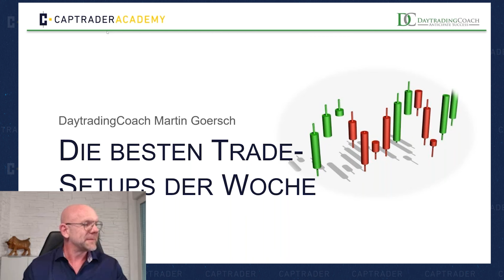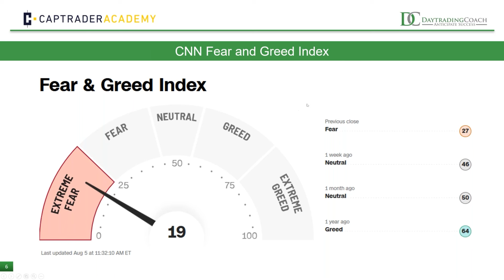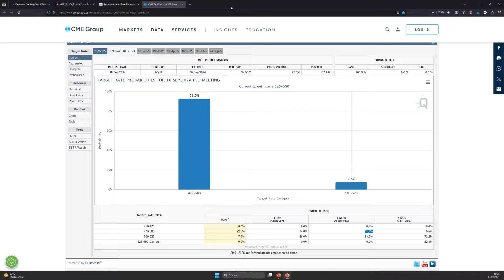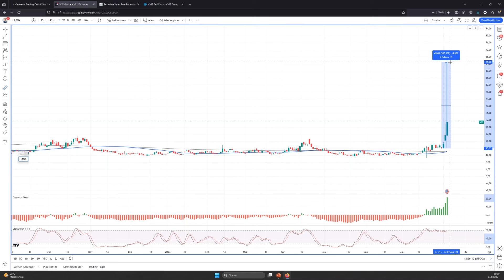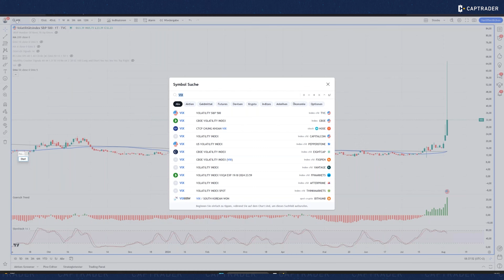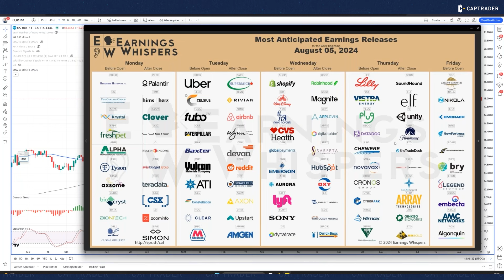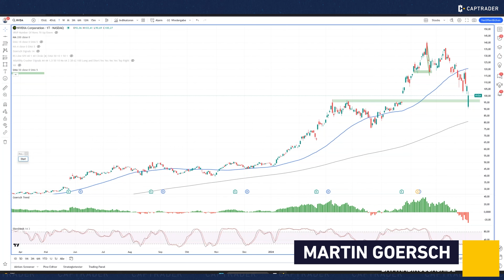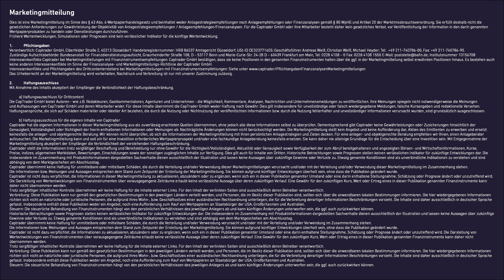🟨 DIE BESTEN TRADE-SETUPS DER WOCHE | Börsenexperte und Trader Martin Goersch | KW 32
Profitrader Martin Goersch   @onvista   für Sie die besten Trading-Setups im aktuellen Börsenmarktumfeld identifizieren. Dabei arbeitet er sich von den besten Sektoren, über die besten Branchen hin zu den besten Aktien dieser Branchen vor.

𝐌𝐀𝐑𝐊𝐄𝐓𝐈𝐍𝐆𝐌𝐈𝐓𝐓𝐄𝐈𝐋𝐔𝐍𝐆

𝐃𝐢𝐞𝐬 𝐢𝐬𝐭 𝐞𝐢𝐧𝐞 𝐌𝐚𝐫𝐤𝐞𝐭𝐢𝐧𝐠𝐦𝐢𝐭𝐭𝐞𝐢𝐥𝐮𝐧𝐠 𝐢𝐦 𝐒𝐢𝐧𝐧𝐞 𝐝𝐞𝐬 § 𝟔𝟑 𝐀𝐛𝐬. 𝟔 𝐖𝐞𝐫𝐭𝐩𝐚𝐩𝐢𝐞𝐫𝐡𝐚𝐧𝐝𝐞𝐥𝐬𝐠𝐞𝐬𝐞𝐭𝐳 𝐮𝐧𝐝 𝐛𝐞𝐢𝐧𝐡𝐚𝐥𝐭𝐞𝐭 𝐰𝐞𝐝𝐞𝐫 𝐀𝐧𝐥𝐚𝐠𝐞𝐬𝐭𝐫𝐚𝐭𝐞𝐠𝐢𝐞𝐞𝐦𝐩𝐟𝐞𝐡𝐥𝐮𝐧𝐠𝐞𝐧 𝐧𝐨𝐜𝐡 𝐀𝐧𝐥𝐚𝐠𝐞𝐞𝐦𝐩𝐟𝐞𝐡𝐥𝐮𝐧𝐠𝐞𝐧 𝐨𝐝𝐞𝐫 𝐅𝐢𝐧𝐚𝐧𝐳𝐚𝐧𝐚𝐥𝐲𝐬𝐞𝐧 𝐠𝐞𝐦äß § 𝟖𝟓 𝐖𝐩𝐇𝐆 𝐮𝐧𝐝 𝐀𝐫𝐭𝐢𝐤𝐞𝐥 𝟐𝟎 𝐝𝐞𝐫 𝐌𝐚𝐫𝐤𝐭𝐦𝐢𝐬𝐬𝐛𝐫𝐚𝐮𝐜𝐡𝐬𝐯𝐞𝐫𝐨𝐫𝐝𝐧𝐮𝐧𝐠. 𝐒𝐢𝐞 𝐞𝐫𝐟ü𝐥𝐥𝐭 𝐝𝐞𝐬𝐡𝐚𝐥𝐛 𝐧𝐢𝐜𝐡𝐭 𝐝𝐢𝐞 𝐠𝐞𝐬𝐞𝐭𝐳𝐥𝐢𝐜𝐡𝐞𝐧 𝐀𝐧𝐟𝐨𝐫𝐝𝐞𝐫𝐮𝐧𝐠𝐞𝐧 𝐳𝐮𝐫 𝐆𝐞𝐰ä𝐡𝐫𝐥𝐞𝐢𝐬𝐭𝐮𝐧𝐠 𝐝𝐞𝐫 𝐎𝐛𝐣𝐞𝐤𝐭𝐢𝐯𝐢𝐭ä𝐭 𝐯𝐨𝐧 𝐀𝐧𝐥𝐚𝐠𝐞𝐬𝐭𝐫𝐚𝐭𝐞𝐠𝐢𝐞𝐞𝐦𝐩𝐟𝐞𝐡𝐥𝐮𝐧𝐠𝐞𝐧 / 𝐀𝐧𝐥𝐚𝐠𝐞𝐞𝐦𝐩𝐟𝐞𝐡𝐥𝐮𝐧𝐠𝐞𝐧/𝐅𝐢𝐧𝐚𝐧𝐳𝐚𝐧𝐚𝐥𝐲𝐬𝐞𝐧. 𝐅ü𝐫 𝐝𝐢𝐞 𝐂𝐚𝐩𝐓𝐫𝐚𝐝𝐞𝐫 𝐆𝐦𝐛𝐇 𝐨𝐝𝐞𝐫 𝐢𝐡𝐫𝐞 𝐌𝐢𝐭𝐚𝐫𝐛𝐞𝐢𝐭𝐞𝐫 𝐛𝐞𝐬𝐭𝐞𝐡𝐭 𝐝𝐚𝐡𝐞𝐫 𝐤𝐞𝐢𝐧 𝐠𝐞𝐬𝐞𝐭𝐳𝐥𝐢𝐜𝐡𝐞𝐬 𝐕𝐞𝐫𝐛𝐨𝐭, 𝐯𝐨𝐫 𝐕𝐞𝐫ö𝐟𝐟𝐞𝐧𝐭𝐥𝐢𝐜𝐡𝐮𝐧𝐠 𝐝𝐞𝐫 𝐈𝐧𝐟𝐨𝐫𝐦𝐚𝐭𝐢𝐨𝐧 𝐢𝐧 𝐝𝐞𝐧 𝐝𝐚𝐫𝐢𝐧 𝐠𝐞𝐧𝐚𝐧𝐧𝐭𝐞𝐧 𝐖𝐞𝐫𝐭𝐩𝐚𝐩𝐢𝐞𝐫𝐩𝐫𝐨𝐝𝐮𝐤𝐭𝐞𝐧 𝐳𝐮 𝐡𝐚𝐧𝐝𝐞𝐥𝐧 𝐨𝐝𝐞𝐫 𝐃𝐢𝐞𝐧𝐬𝐭𝐥𝐞𝐢𝐬𝐭𝐮𝐧𝐠𝐞𝐧 𝐝𝐮𝐫𝐜𝐡𝐳𝐮𝐟ü𝐡𝐫𝐞𝐧. 𝐅𝐫ü𝐡𝐞𝐫𝐞 𝐖𝐞𝐫𝐭𝐞𝐧𝐭𝐰𝐢𝐜𝐤𝐥𝐮𝐧𝐠𝐞𝐧, 𝐒𝐢𝐦𝐮𝐥𝐚𝐭𝐢𝐨𝐧𝐞𝐧 𝐨𝐝𝐞𝐫 𝐏𝐫𝐨𝐠𝐧𝐨𝐬𝐞𝐧 𝐬𝐢𝐧𝐝 𝐤𝐞𝐢𝐧 𝐯𝐞𝐫𝐥ä𝐬𝐬𝐥𝐢𝐜𝐡𝐞𝐫 𝐈𝐧𝐝𝐢𝐤𝐚𝐭𝐨𝐫 𝐟ü𝐫 𝐝𝐢𝐞 𝐤ü𝐧𝐟𝐭𝐢𝐠𝐞 𝐖𝐞𝐫𝐭𝐞𝐧𝐭𝐰𝐢𝐜𝐤𝐥𝐮𝐧𝐠.

𝐙𝐮𝐬𝐭ä𝐧𝐝𝐢𝐠𝐞 𝐀𝐮𝐟𝐬𝐢𝐜𝐡𝐭𝐬𝐛𝐞𝐡ö𝐫𝐝𝐞: 𝐁𝐮𝐧𝐝𝐞𝐬𝐚𝐧𝐬𝐭𝐚𝐥𝐭 𝐟ü𝐫 𝐅𝐢𝐧𝐚𝐧𝐳𝐝𝐢𝐞𝐧𝐬𝐭𝐥𝐞𝐢𝐬𝐭𝐮𝐧𝐠𝐬𝐚𝐮𝐟𝐬𝐢𝐜𝐡𝐭, 𝐆𝐫𝐚𝐮𝐫𝐡𝐞𝐢𝐧𝐝𝐨𝐫𝐟𝐞𝐫 𝐒𝐭𝐫𝐚ß𝐞 𝟏𝟎𝟖, 𝐃 – 𝟓𝟑𝟏𝟏𝟕 𝐁𝐨𝐧𝐧 𝐮𝐧𝐝 𝐌𝐚𝐫𝐢𝐞-𝐂𝐮𝐫𝐢𝐞-𝐒𝐭𝐫.